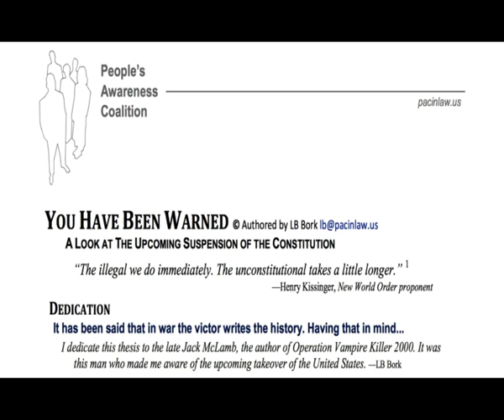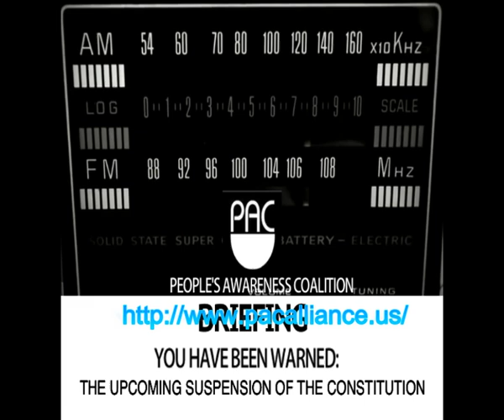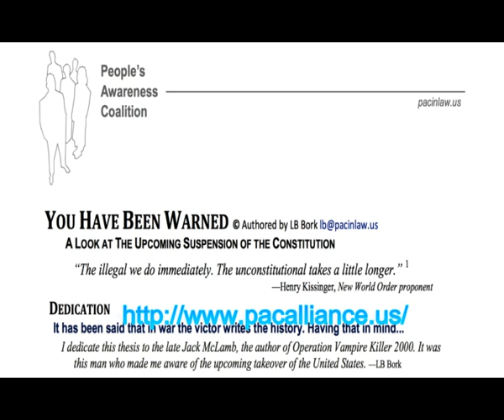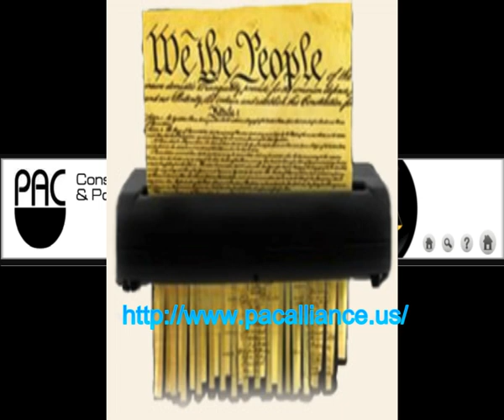PAC Alert: THE UPCOMING SUSPENSION OF THE CONSTITUTION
Randy Maugans interviews Jurist, researcher,  and author, L. B. Bork on the historical law principles that will lead the United States (CORPORATION) suspension of the Constitution
READ THE ARTICLE:  YOU HAVE BEEN WARNED © Authored by LB Bork  A LOOK AT THE UPCOMING SUSPENSION OF THE CONSTITUTION

This is a WARNING! The erosion of basic historical rights granted under the (organic) Constitution has been in a process of rapid free fall since the September 11, 2001 “attacks”. Every event, whether a “false flag” or actual emergency is a pretext to do what “they” have sought, but dared not: to ELIMINATE the protections that historically stood between Americans and a tyrannical, fascist government. In this interview we lay out the means by which YOU will become little more than captives to a state modeled on The Communist Manifesto. Think it can’t happen? It already IS.
“He [Patrick Henry] boycotted the Constitutional Convention of 1787 because, as he so eloquently put it, “I smell a rat” and suspected the worst: that the independent colonies that had thrived for over a century were to be herded under one consolidated government, a vast government apparatus founded not on liberty, but on the bureaucratic dreams of monarchists and mercantilists like Alexander Hamilton.”
This really underscores the distinction between the ORIGINAL intent and what it BECAME: The Constitution For The united States vs. The Constitution of the United States.
TALKING POINTS:
2:00-Reconstruction and 14th Amendment as the turning point in American politics.
3:00-NAFTA/GATT as examples of how the Constitution was overthrown; corporatism was the product of Reconstruction.
5:00-Upcoming Constitutional conventions: will be worse that 14th amendment and the succeeding 150 years.
9:20-united States is NOT a country or a nation. 14th Amendment CREATED the United States of America based on mercantilism and communism. Frederick Bastiat, a wealthy fascist who encoded capitalism
11:26-The PEOPLE are the state.
17:45-Jeffersonian agrarian culture vs Agenda 21; the industrial age as means to build the big  one powers.
23:00-Citizenship is tied to corporate government.
26:30-Custom and usage, the law that emanates from the life of the people and the will of mankind ; the rulers seems to term themselves as “the people”. the PEOPLE are the rulers in the original formulation.
29:00-14th amendment enabled the creation of corporations which enjoyed benefits and are treated as “people”.
1:00:00 – The dictatorial Presidency
1:08:00-Two parties working as one. Title 8 US Code, and the definitions of Communism and global communist (new world order); Marxism and ties to America during Reconstruction.
1:13:00 the de facto govt. (Section 4 – 14th Amendment), principles and replacement of the de sure govt.’ private law and the “US person”